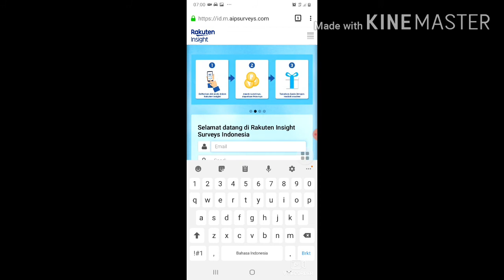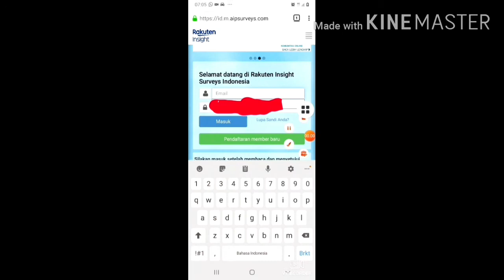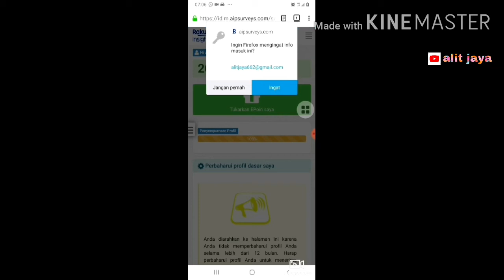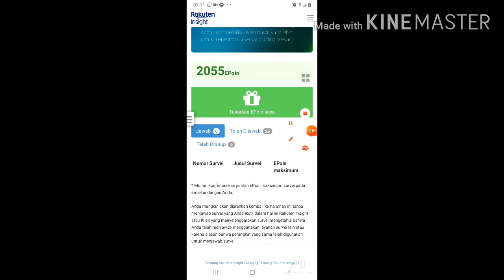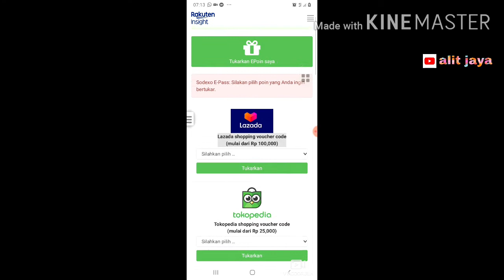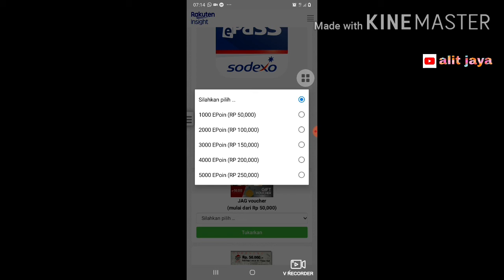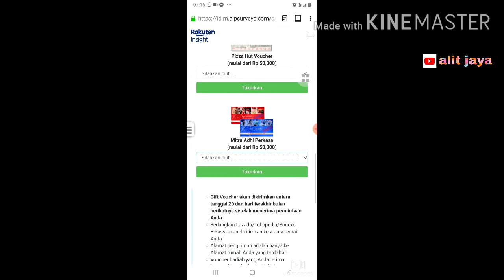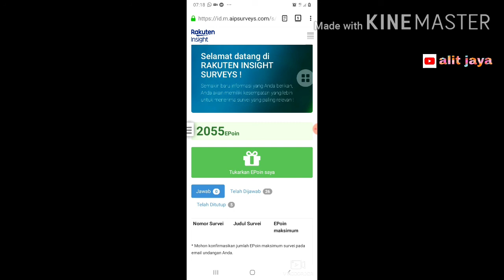Menjawab survey dapatkan reward voucher gratis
Isi Survey Dapatkan Voucher Gratis
RAKUTEN INSIGHT SURVEY INDONESIA

Poin dari hasil menjawab survey bisa ditukarkan dengan voucher :
Voucher Lazada
Voucher tokopedia E-Gift Card
Voucher Sodexo E Pass
Voucher JAG
Voucher Pizza Hut
Voucher Mitra Adhi Perkasa